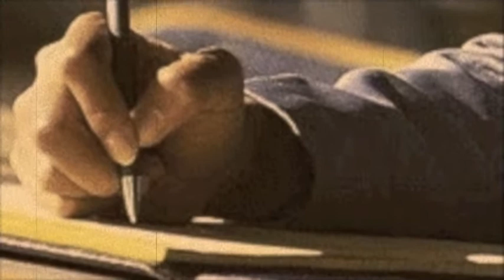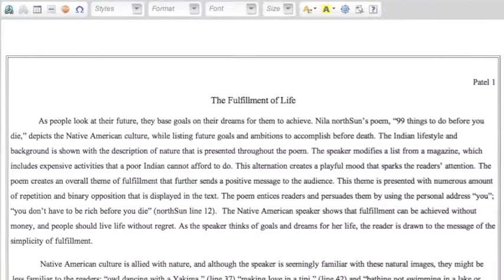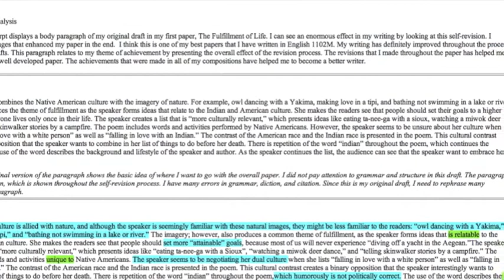Introductory Reflective Essay